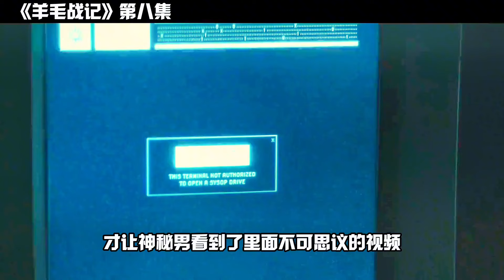羊毛戰記第八集為了能打開硬盤女主上了老白的圈套